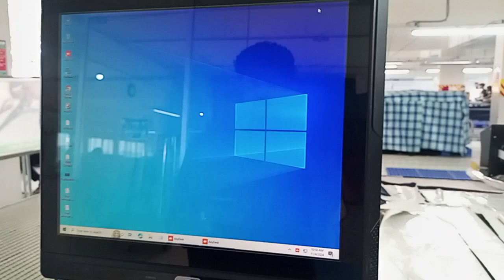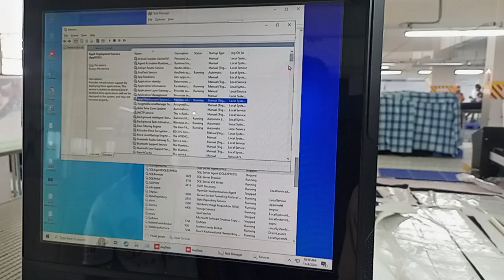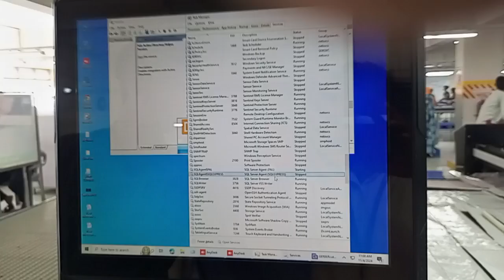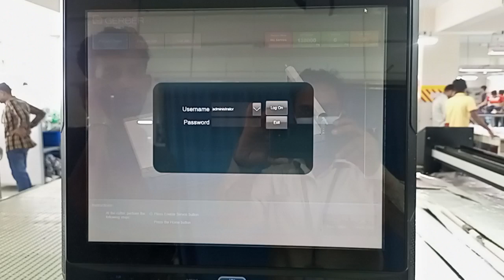গারবার লগইন সমস্যা হলে যেভাবে লগইন করবেন।